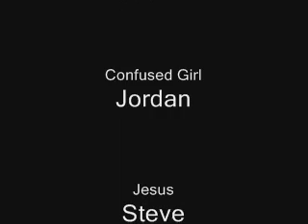Lifehouse "Everything" Skit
The song is "Everything" by Lifehouse

performed by FBC Manchester youth